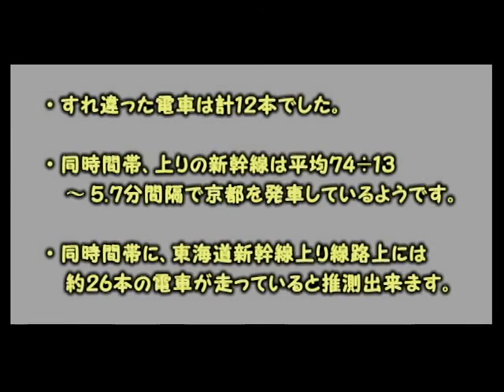【500系のぞみの車窓】名古屋‐京都間で何本の対向電車とすれ違うか？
500系のぞみ33号の車窓
名古屋‐京都間

【参考サイト】
いまどこ？新幹線マップ
（転載許可済）